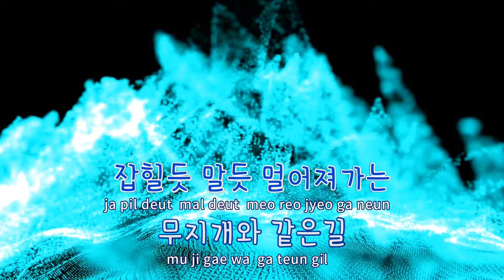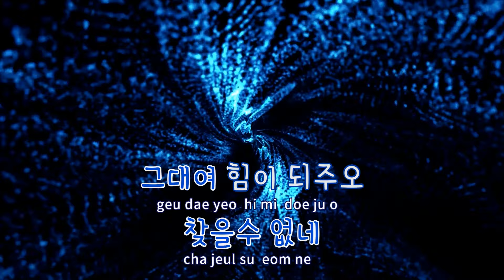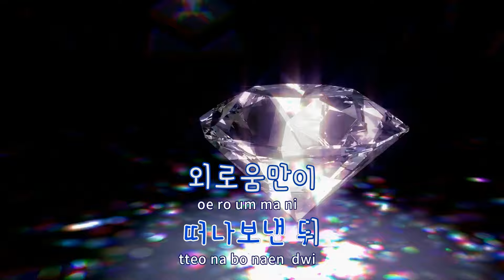[TJ노래방] 가리워진길 - 유재하 / TJ Karaoke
가리워진길  --  유재하